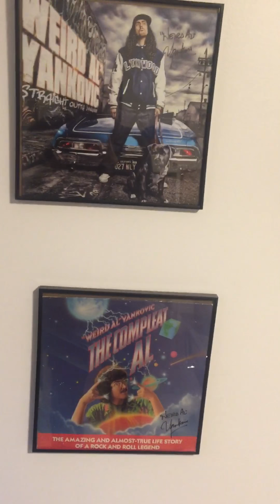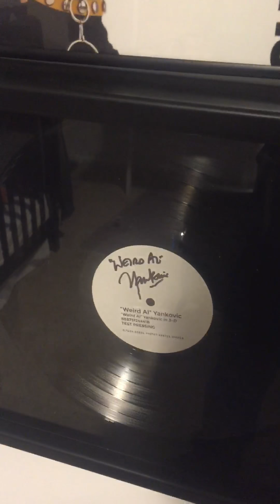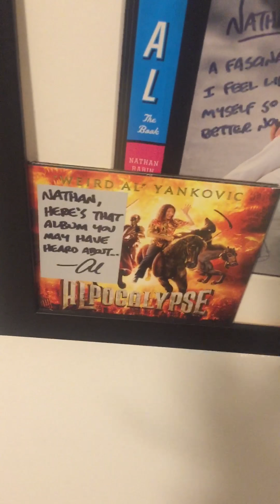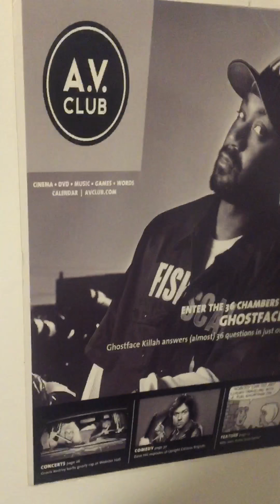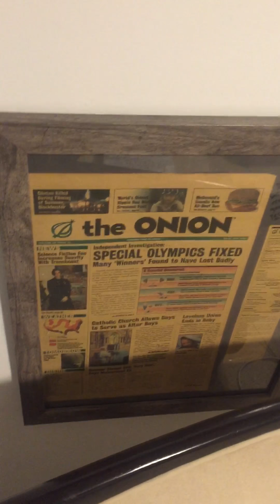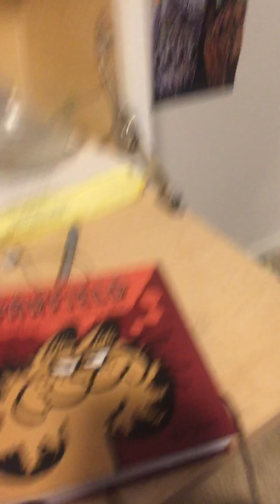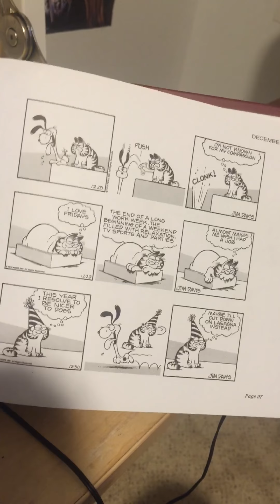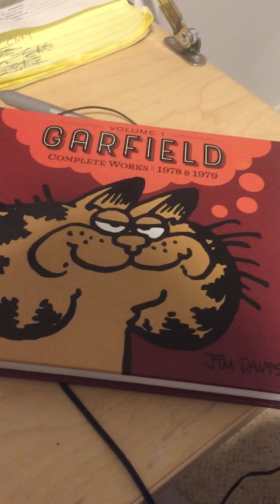Patreon thank you and home office tour